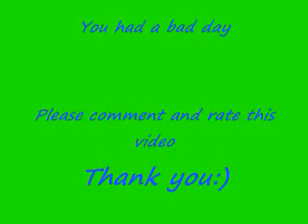InuYasha and Friends Tribute